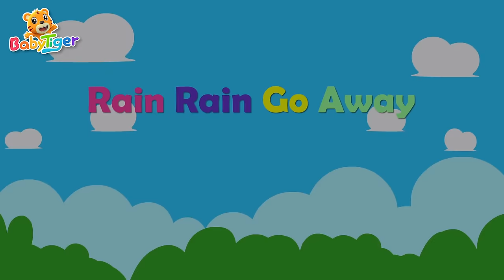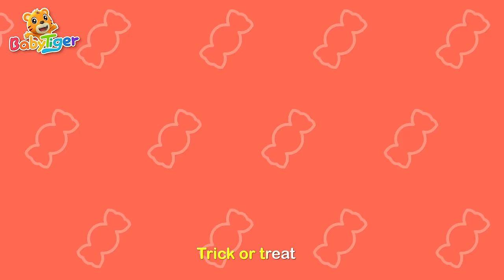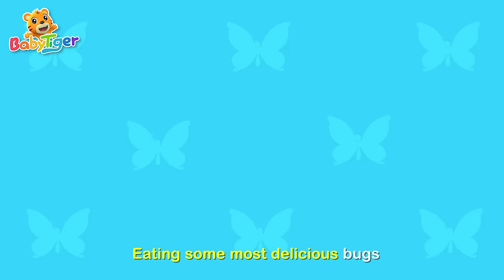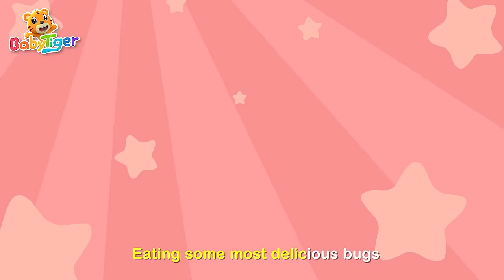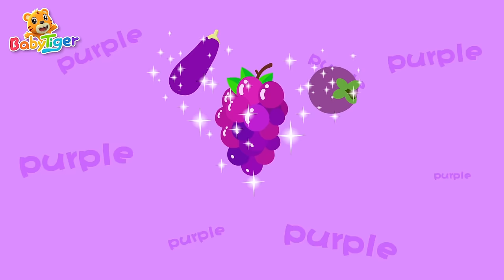Wheels On The Bus🚌 + More Kids Songs & Nursery Rhymes - Baby Tiger